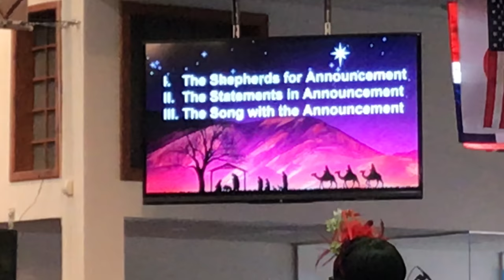🎄Vlogmas Day #10 🎄 Seat Belt Struggle I love my Shockers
Vlogmas day #10. Please enjoy the church service. I'm amazed there is hardly in Maryland! onepoundatatime blessing a free shirt to my biggest cheerleader.